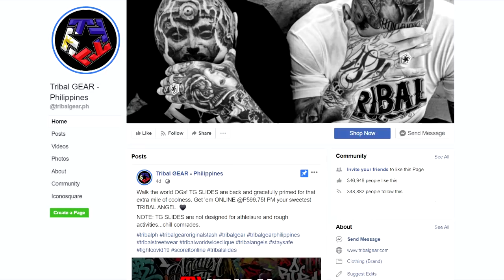YAWI VS YAWA